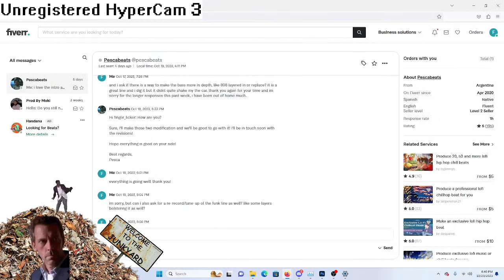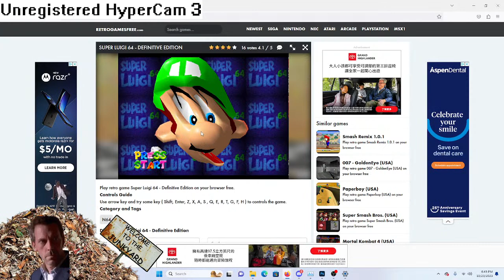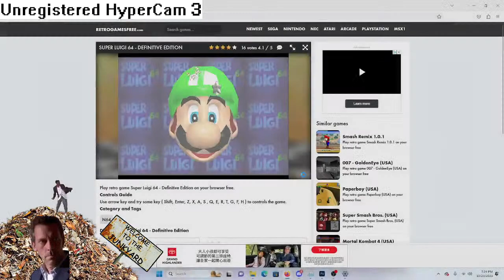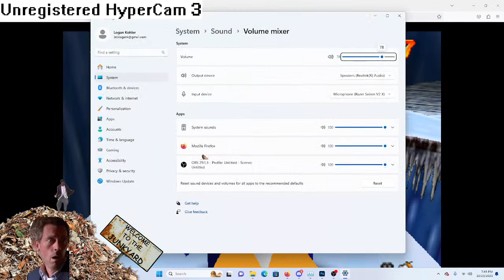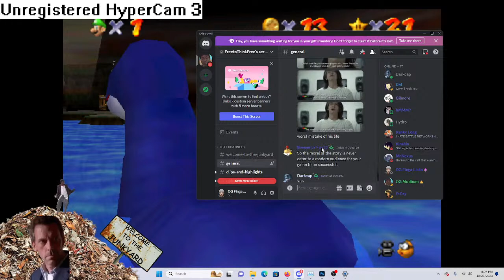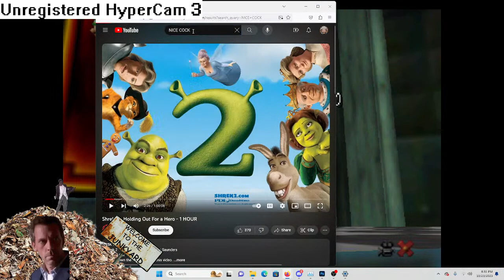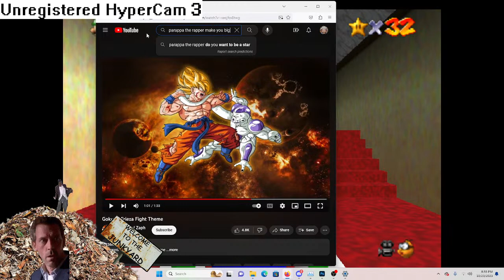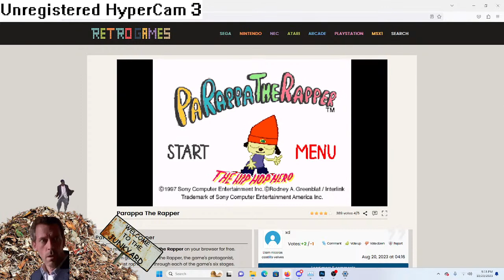OG FINGA LICKA PLAYS MARIO AGAIN, we f'd up the first time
We gon be playin mario, we gon be playin luigi, we gon be makin memes, we gon be talkin to chat. WELCOME TO THE JUNKYARD!